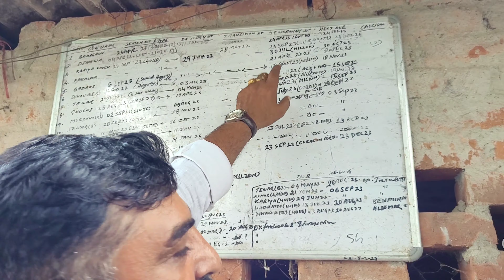रिटायर होने के बाद फौजी साहब ने शुरू की 50 गाय का डेरी फार्म | Cow farming in india | Dairy farming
Cow farming: dairy farm business | cow farming in india

We are at a Veeru Sardar cowfarm where 50 HF cows have been reared. We will understand from Fauji Sahib how to start cow farming and how much is spent on one cow and how much profit can be earned from it. Now we will know what to feed the cow so that milk production is maximum

रिटायर होने के बाद फौजी साहब ने 50 गाय का डेरी फार्म शुरू किया है जिसमें ज्यादातर एचएफ गाय है हम उनसे समझेंगे कि गाय पालन कैसे शुरू किया जाए तथा सबसे ज्यादा दूध देने वाली गाय की नस्ल कौन सी है गाय पालन का सेठ निर्माण पर भी बातचीत करेंगे तथा जानेंगे कि गाय पालन में कितना खर्च आता है तथा गाय पालन करके कितना मुनाफा कमाया जा सकता है

00:00 cow farming profit
01:10 sabse jyada doodh dene wali gay
02:20 dairy farming profit or loss
03:22 cow farming benefits
04:30 dairy farm me kitna kharcha aata hai
05:30 cow farming profit in india
06:35 sahiwal gay kaisi hoti hai
07:40 dairy farm management
08:50 gobar ka use kaise kare
09:50 gay palan me paise kaise kamaye
11:01 hf gay ki puri jankari
12:05 gay ke liye best hara chara
13:10 dairy farm chalane ka tarika
14:15 bachiya Paida Karne Wala semen
15:20 cow breeding kaise kare

Manish kushwaha

बकरी पालन ट्रेनिंग (ऑनलाइन / ऑफलाइन) सुधीर सर गोरखपुर 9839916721 (WhatsApp)